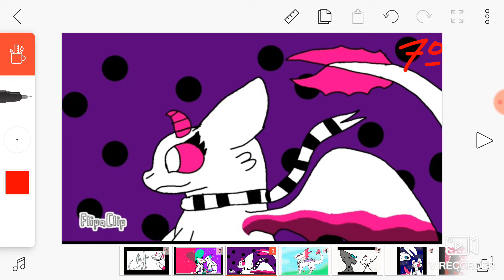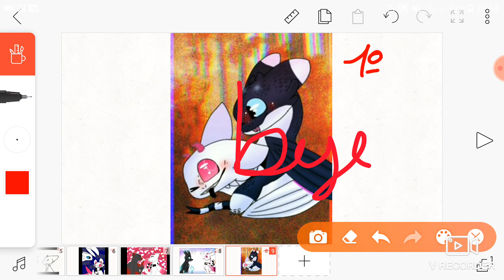Resultado do concurso!! (Desc)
MAN. MUITO OBG PELOS 141 INS!!